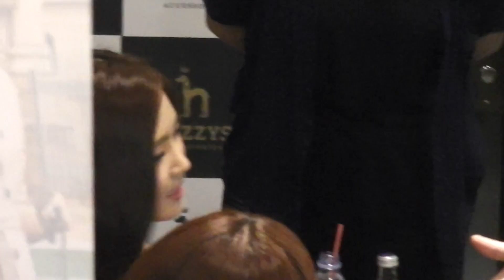130621 A PInk Eun Ji Na Eun Fansign Event Part7 Ending